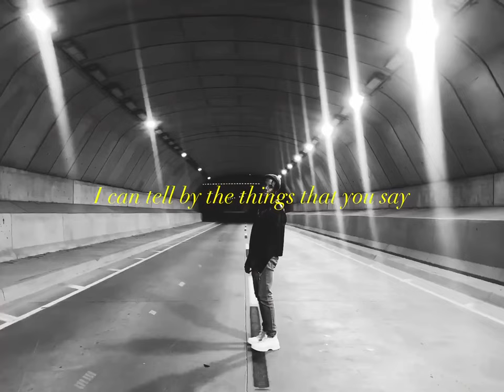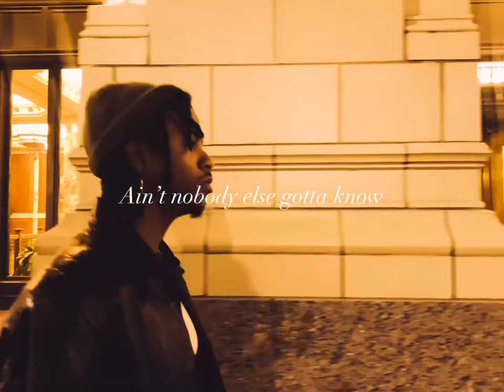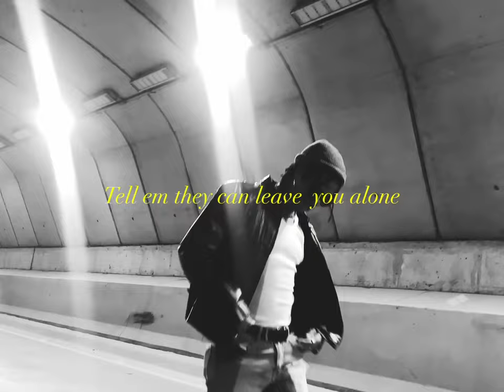David Townsend - Missing (Lyric Visual)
David Townsend ‘Missing’ Official Lyric Visual

LYRICS:

Verse 1:
I said a broken heart, a broken heart,
that ain’t hard to fix.
But broken trust, broken trust,
that’s that sh**.
I can tell by the things that you say that you miss him.
By the look up on your face, something’s missing.
Have no fear. Girl I’m here. You don’t need em.
So when he start to call your phone, you ain’t gotta answer that sh**.
Ima give you back shots (aw yea)
let me pour you up another shot til you forget.
And I’ll be your remedy, and rid you of your memories of him.
And I am your man (hol up) but only when you’re lonely.
Girl I’m not complaining I know I ain’t the only one.
But I play by the rules. Its only when you want it.
We all free to choose and girl I choose you only.
You can hit me on a weeknight when it’s grip tight. Call me real late.
Ain’t nobody else gotta know just come and get slayed.
Girl you scared of forever so you settle for one night.
You just need something real one time.
Let somebody real put it in your life.

Course/Hook:
Baby girl silence your phone. Tell ‘em they can leave you alone.
Leave you alone.
Girl leave you alone (leave you alone) Oh
Girl leave you alone (leave you alone)
They can leave you alone.
Baby girl silence your phone. Tell’ em they can leave you alone. (Leave you alone)

Verse 2:
I just grabbed my keys to the car (hol up)
Tipsy I just left the bar
Im on my way to where you are.
Hold up, we keep this thing on the low.
You ain’t gotta ask anymore, you already know what’s in store.
You know I make time for you.
Ima come over (aw yea)
Cut it like Gillette
You can have it your way. Don’t worry bout nothing else girl.
I can tell lately you ain’t really been to your self girl.
Let me help you girl.

Course/Hook:
Baby girl silence your phone.
Tell ‘em they can leave you alone.
Leave you alone.
Tell’ em they can leave you alone. (Leave you alone)